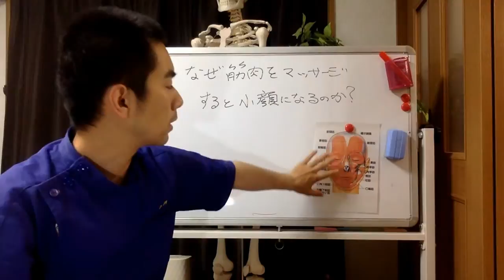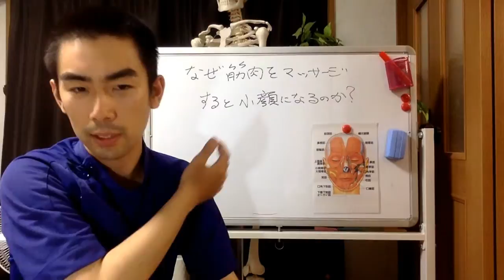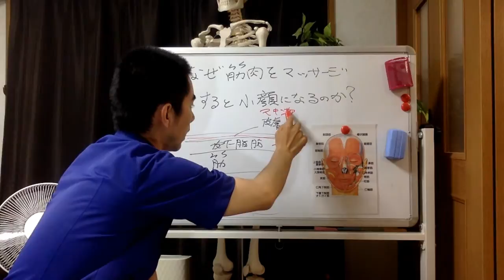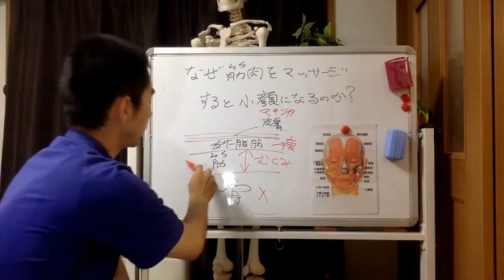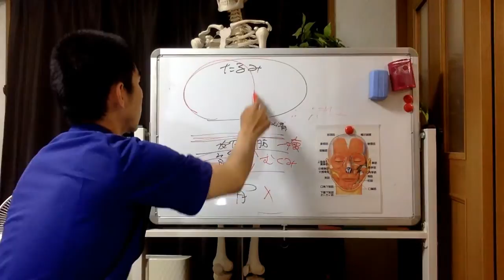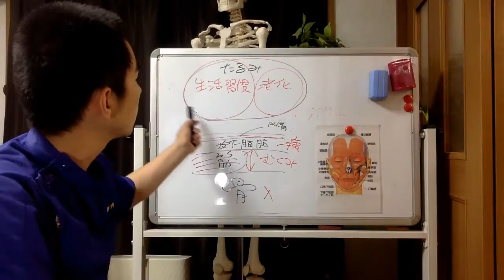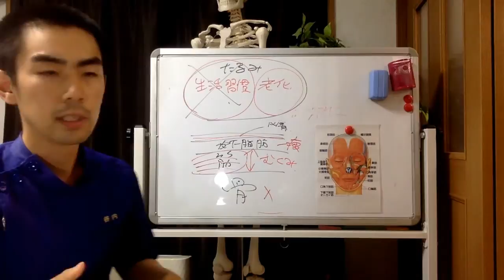【音あり再アップ】なぜ顔の筋肉をマッサージすると小顔になるのか？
閲覧回数が多い人気動画は下のリンクをクリック

ほうれい線に効く小顔マッサージ　効果実証済み☆簡単な方法で驚くべき効果が出る小顔マッサージシリーズ１

エラに効く小顔マッサージ①　効果実証済み☆簡単な方法で驚くべき効果が出る小顔マッサージシリーズ２

エラに効く小顔マッサージ②　効果実証済み☆簡単な方法で驚くべき効果が出る小顔マッサージシリーズ３

ほっぺたのたるみに効くマッサージ　効果実証済み☆簡単な方法で驚くべき効果が出る小顔マッサージシリーズ４

腫れぼったい目に効くマッサージ　効果実証済み☆簡単な方法で驚くべき効果が出る小顔マッサージシリーズ５

顔の幅が小さくなるマッサージ 　効果実証済み☆簡単な方法で驚くべき効果が出る小顔マッサージシリーズ６

おでこのたるみ・しわに効くマッサージ　効果実証済み☆簡単な方法で驚くべき効果が出る小顔マッサージシリーズ７

フェイスラインのたるみ・二重あごが改善されるマッサージ　　効果実証済み☆簡単な方法で驚くべき効果が出る小顔マッサージシリーズ８

顔の歪み（口角の高さ）が改善するマッサージ　効果実証済み☆簡単な方法で驚くべき効果が出る小顔マッサージシリーズ９

「くいしばり」によるエラの張りを改善させるマッサージ　効果実証済み☆簡単な方法で驚くべき効果が出る小顔マッサージシリーズ10

91.7%が初回で効果を実感した小顔矯正を受けたい人は他にいませんか？

エステサロンを開業したいけどやり方がわからない。
開業したけど売り上げが伸びずに困っている。

91.7%が初回で効果を実感した小顔矯正を受けたい人は他にいませんか？